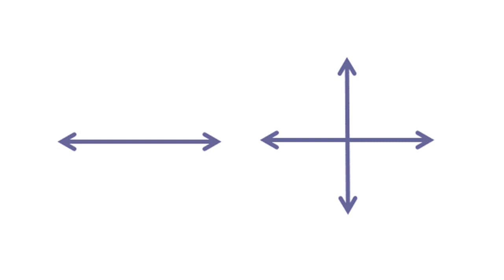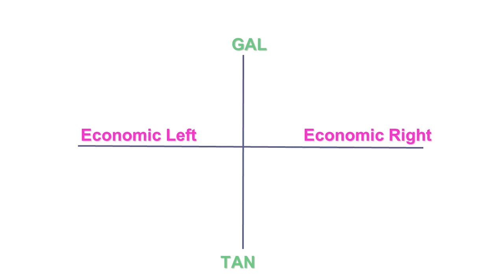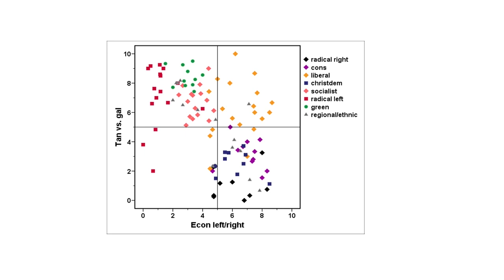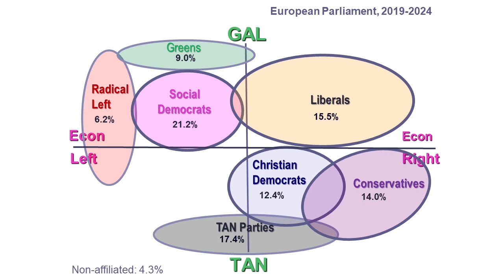What Is Ideology? | Keys to European Politics | Liesbet Hooghe & Gary Marks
Why does ideology matter in politics? What are the chief dimensions of conflict in Western democracy?